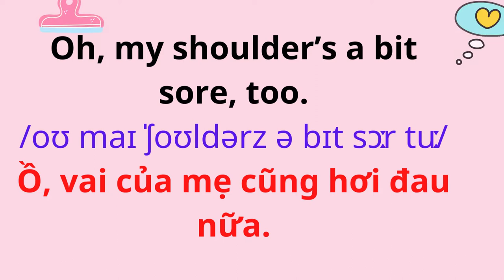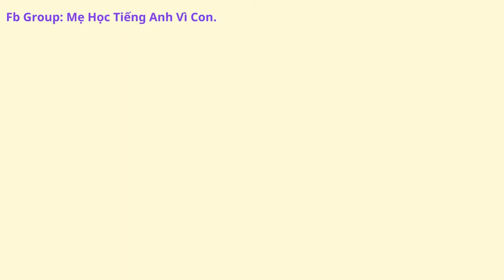Tiếng Anh Giao Tiếp Cho Trẻ Em | 38. Một người mẹ mệt mỏi.